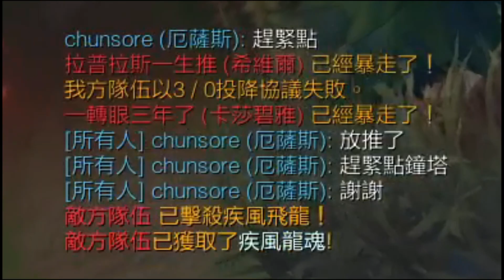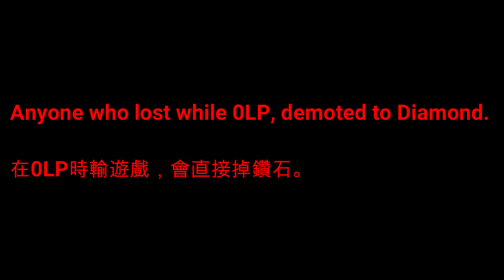我C不動了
實況精華128